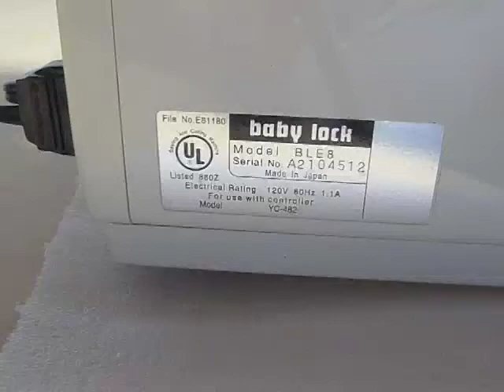Baby Lock Evolve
For sale at Cat Sews Retro on Ebay